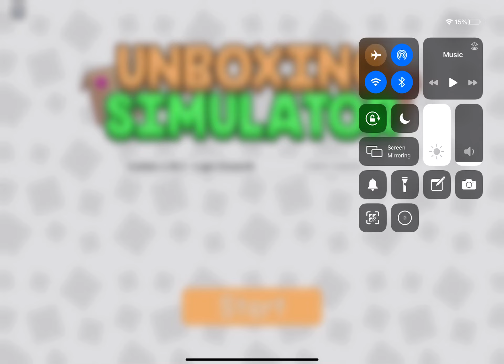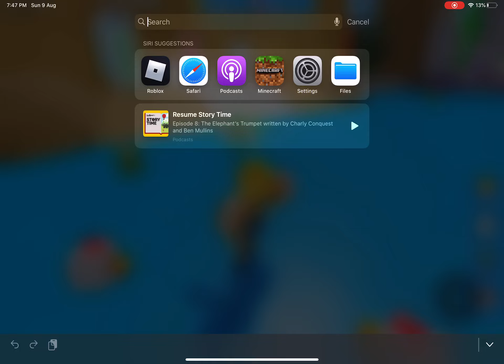Unboxing with bro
Fun fun fun yay